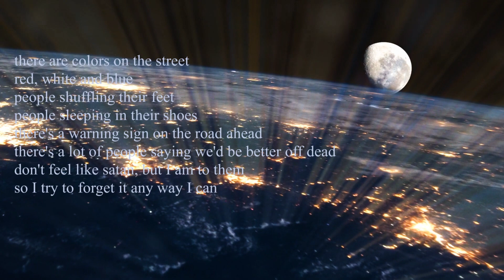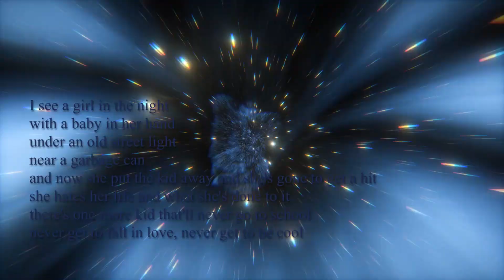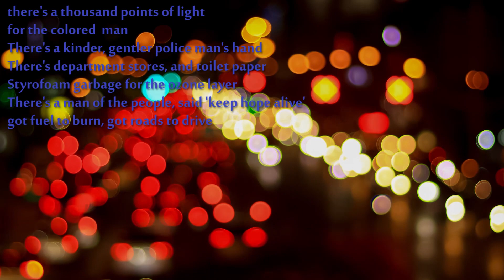Rockin' In The Free World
pearl jam's cover of the song